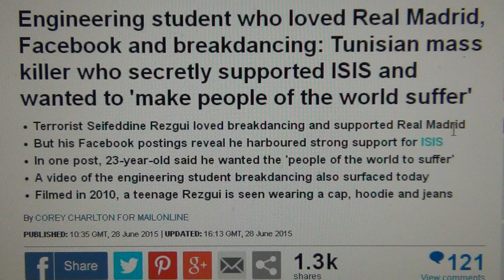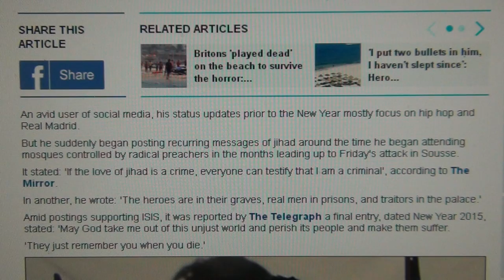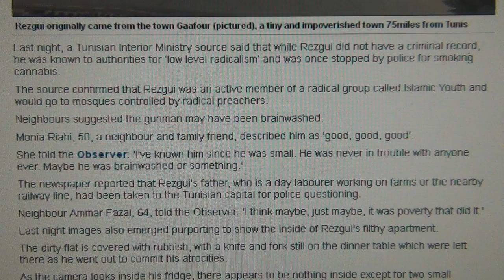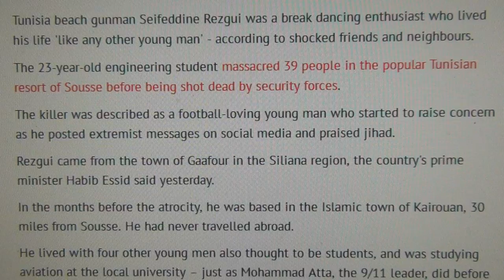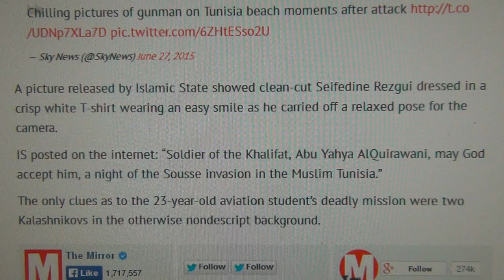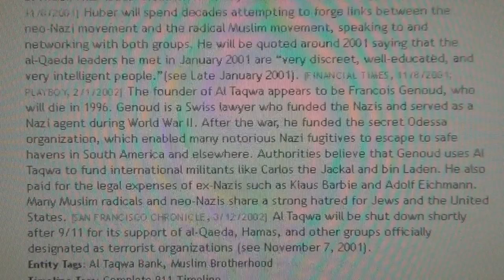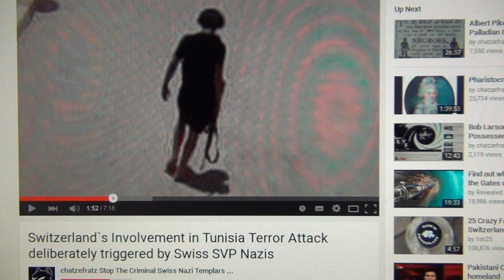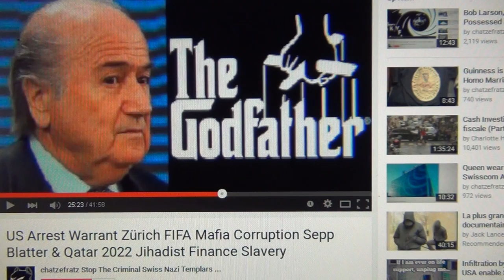Soccer Fan Seifeddine Rezgui, Switzerland Jihad Finance & Swiss Fifa Nazi Wahhabi Qatar Connection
Fifa corruption arrests Zürich on May 27th and May 28th the very next day swiss vengeance on top soccer player from Tunisia. The video footage of the swiss racial profiling on Yassine Chikhaoui appeared on June 20th and 6 days later the tunisian response with 40 dead on the beach on June 26th.
Excellent saying by Seiffedine Rezgui: "The heroes are in their graves, real men in prisons, and traitors in the palace".